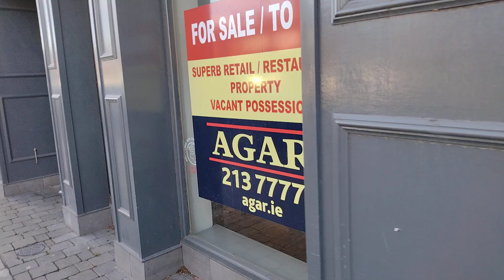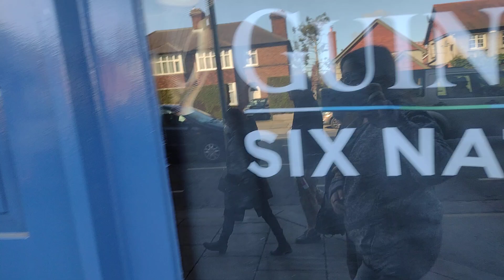Videos Gravados e nao postado ano 2022